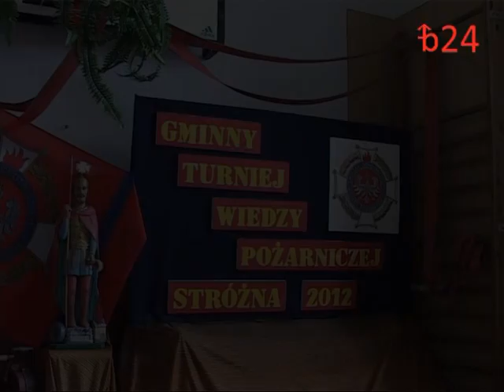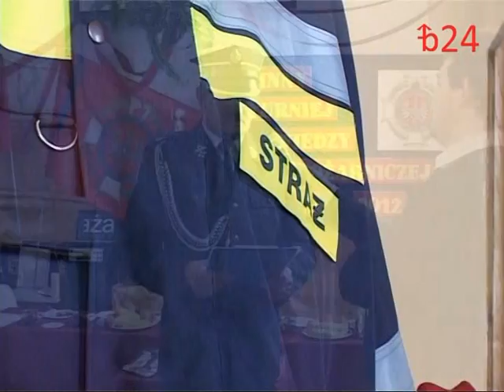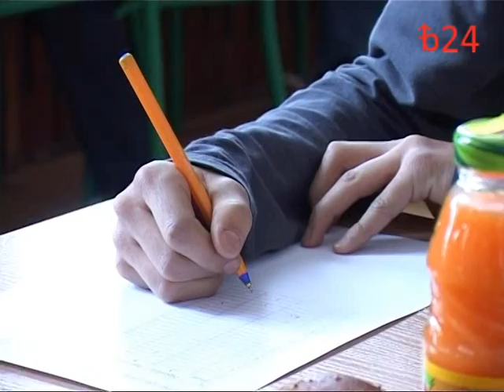Bobowa24.pl - Ogólnopolski Turniej Wiedzy Pożarniczej w Stróżnej